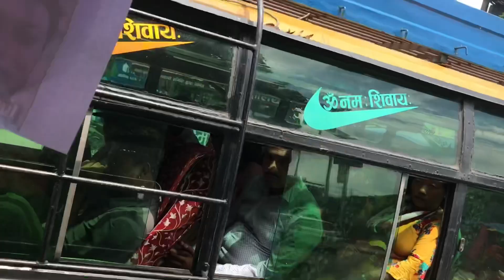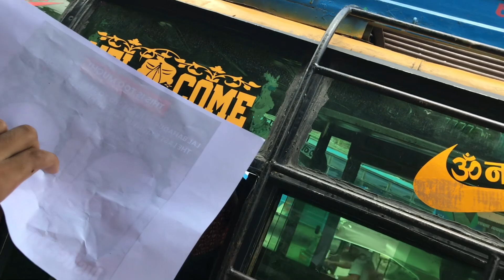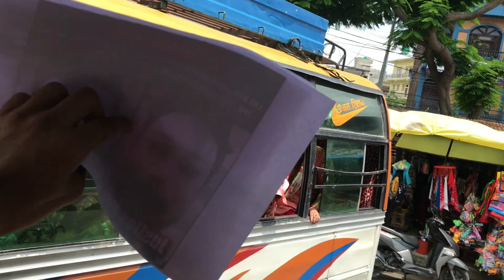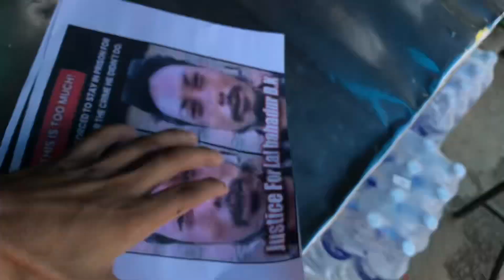Plz All Youtuber Justice For LalBahadur Bishwokarma 🙏🏻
Vlog Topic:-Justice For Innocent💔
Need Help From All Nepali Youtuber and Motovlogging Community

Search Tearms :-

Mrn Vlog face reveal
mrb Vlog with Jarvis
Mrb new video
mrb Vlog interview
anil sunar viral video
Rajkumar thapa magar news
ray kumar thapa magar exposed
rajkumar thapa magar 1x net news
Pridev joshi
Pridevjoshi new vlogs
Pridev and ratan karki
Pridev news
Joshi the great
Pridev joshi 1x bet reply
Saugat vlogs

Thank You So Much Watching This Video Mero  Daju Bhai Haru💗

(Ignores Tags):-
Cute girl reaction,Public reaction video,public reaction comedy video,Cute Girl Reaction Video,
garima entertainment,
garima entertainment new video,
garima entertainment reaction,
rajkumar thapa magar,
roman rai,
anil sunar,
avot x new video,
rajkumar thapa magar kanda,
vlogs kanda,
nepali vlogs,
vlogs nepal,
rajkumar thapa magar new video,
binod bishowkarma,
pridev joshi,
roman rai funny clip,
pridev joshi,
pridev joshi new video,
anil sunar,
anil sunar vlog,
crazy vlogs,
ratan karki,
ratan karki new vlog,
ratan karki vlog,
thakuri vlogss
utsav vlogs,

funny tiktok video aayush and alizeh, aayush singh thakuri, aayush and alizeh tiktok live, aayush, aayu janta, reacting aayuh alizeh tiktok,
reaction video of aayush, aayush alizeh tiktok live reaction video, coolboy, coolboy new song, coolboy tiktok video, coolboyyy, coolboyyy army,
coolboy singing, coolboy lovers, coolboy tiktok,
coolboy troll, coolboy vlog, Cool boy new Video,
Cool boy interview, Cool boy song, comedy video,